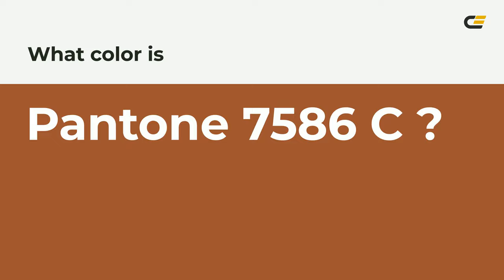color 9e5330 hex color - Orange color - Cool color 9e5330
What color is ? 9e5330 hex color - Orange color - Cool color 9e5330